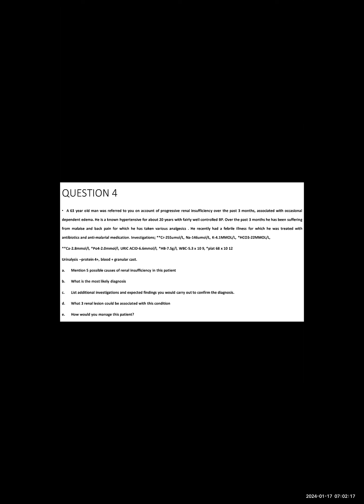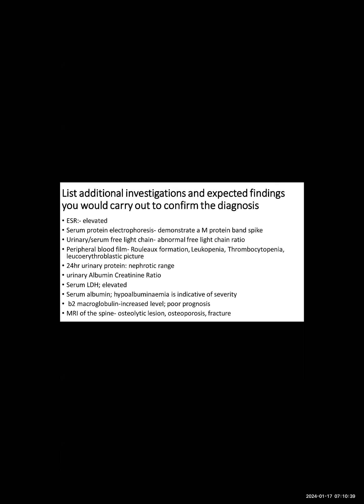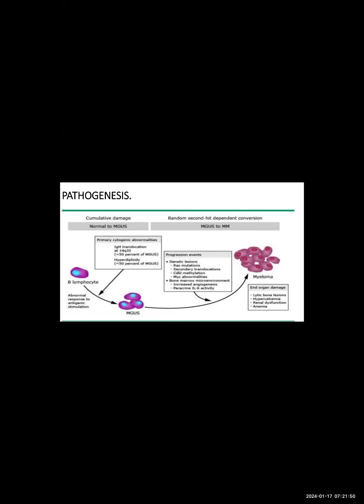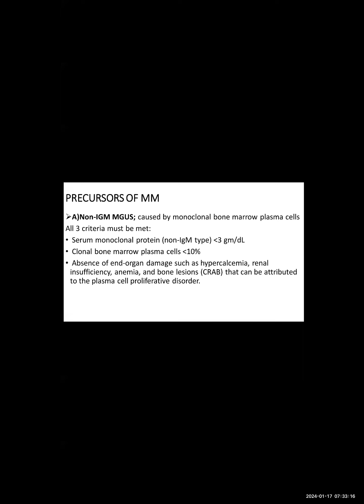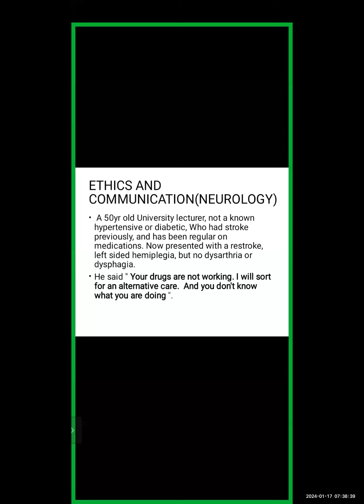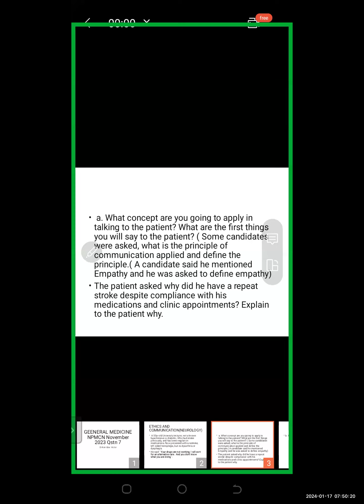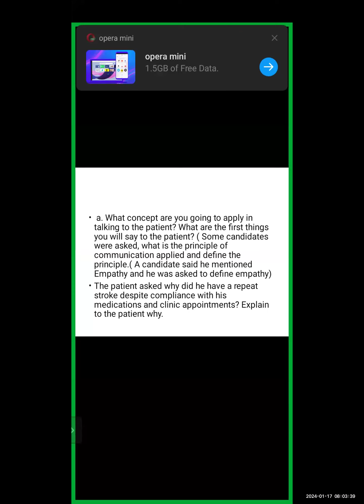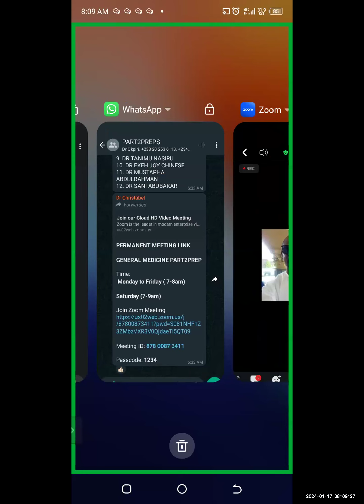part 2 general medicine discussion